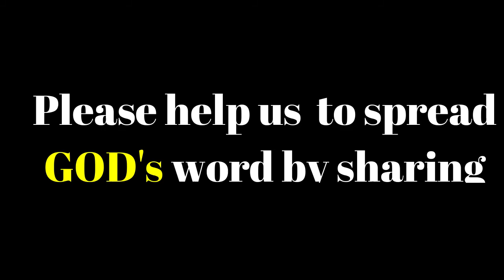5 Signs from Heaven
Created by Spiritually Positive & Dodi's Personalized Gifts